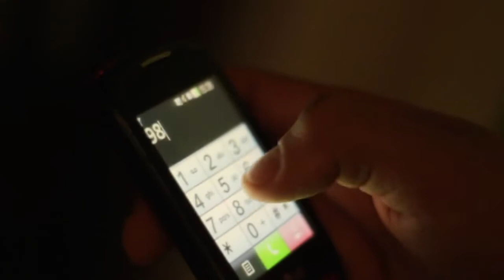Manno Montanna Cara a Cara CLIPE OFICIAL